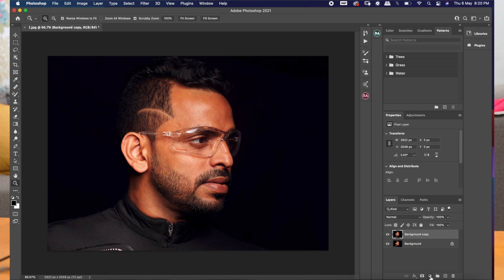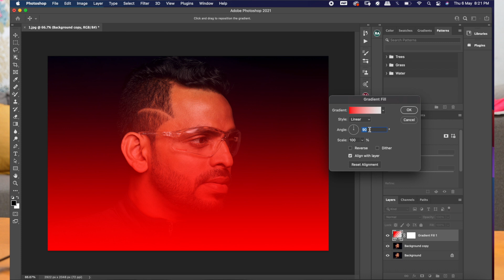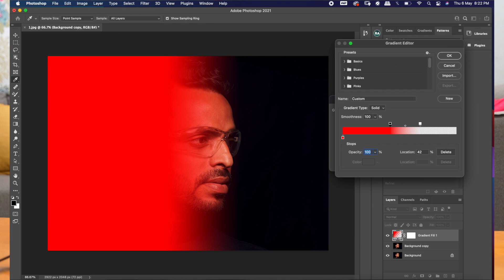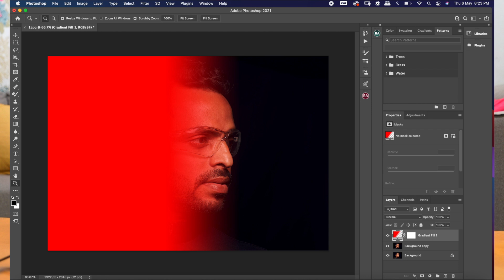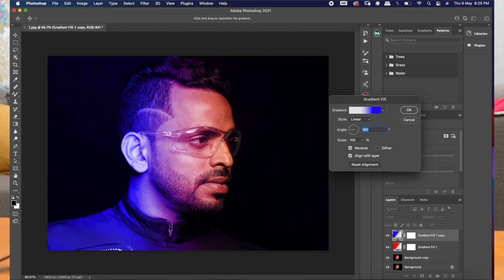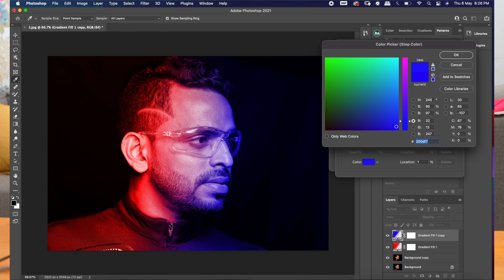Photoshop 2 mins Trick - DUAL LIGHTING EEFECT !!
Gradient tool effect in Photoshop CC in easy steps.

My Gears for Photography and Youtube videos ::

* Light Stand
* 5 in 1 reflector
* Grey Card
* 9 x 36 seamless paper roll